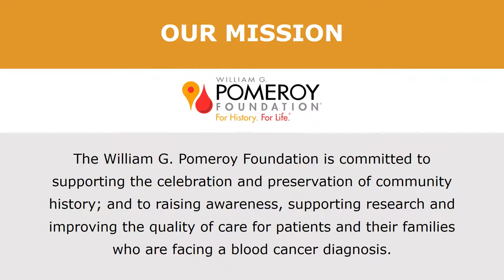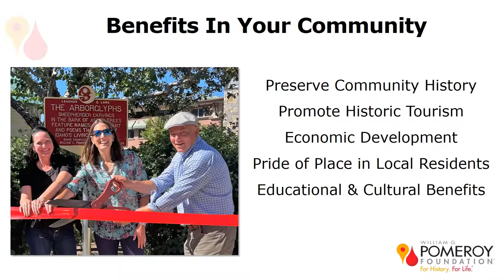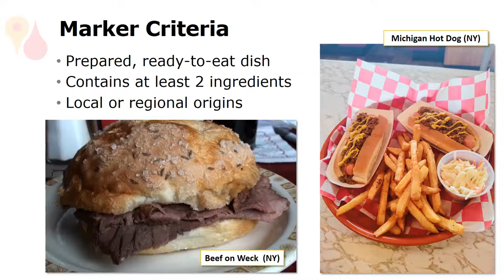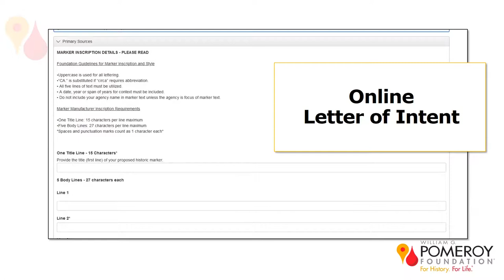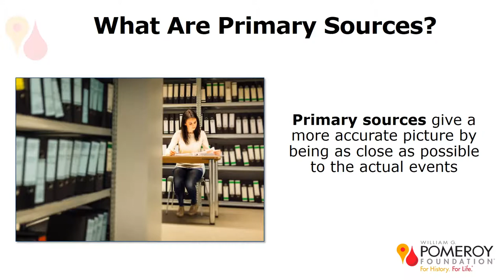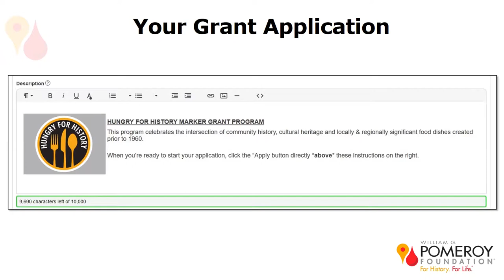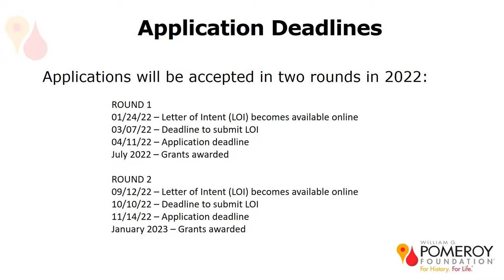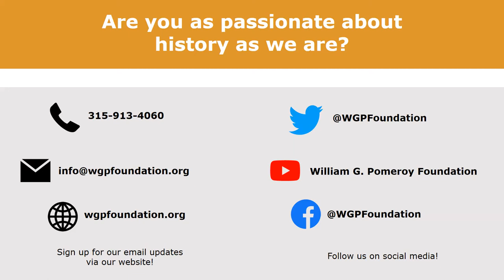Introducing the Hungry for History® Marker Grant Program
In this webinar, you'll learn about our exciting new Hungry for History® Marker Grant Program, which helps communities nationwide put the spotlight on their renowned locally and regionally created food dishes with historic roadside markers.

If you have an interest in preserving the history of a significant food dish created in your community and highlighting your cultural heritage, then you’re in the right place. Watch now and learn about the Hungry for History application process, marker criteria and how to apply online.